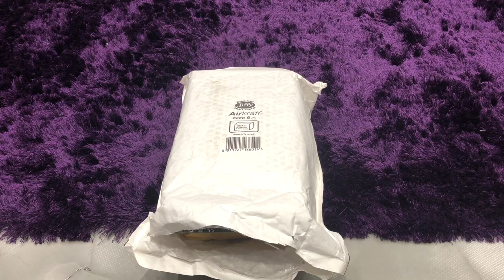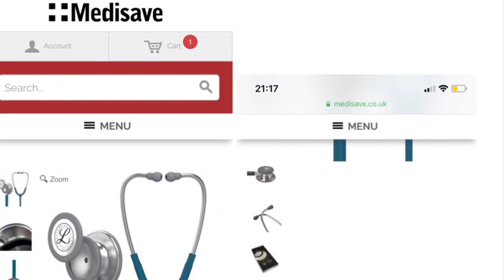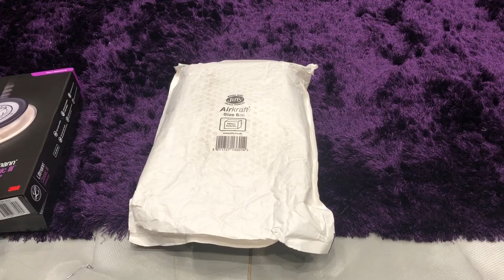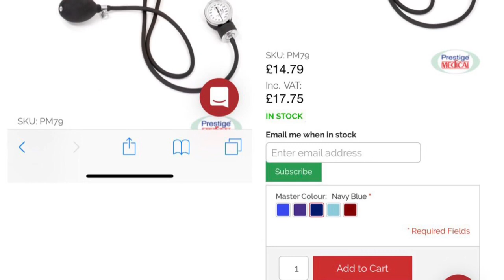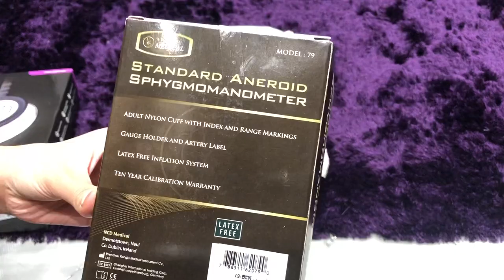Littmann Classic III STETHOSCOPE AND SPHYGMOMANOMETER UNBOXING | Caribbean Blue | Medisave | UK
Comment for more similar videos about medical school/University of Manchester/studying/reviews.